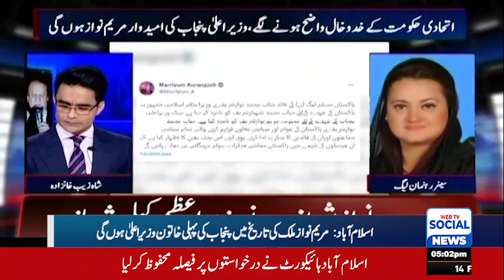Social News Web Tv || 5pm HeadLines 14.02.2024|| Jamaat-e-Islami and PTI will not form government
Document from Loading.